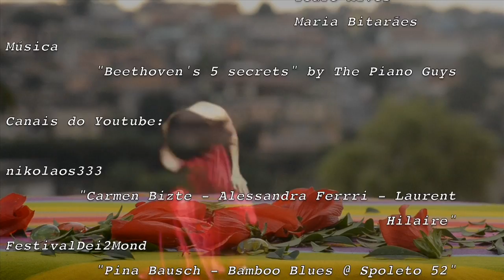Rosemary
This video is about poetry, love and new beginning.